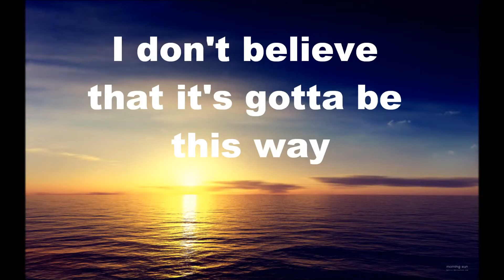Francis Rebirthing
Soo...ein neues Video ^^

Rebirthing-Skillet